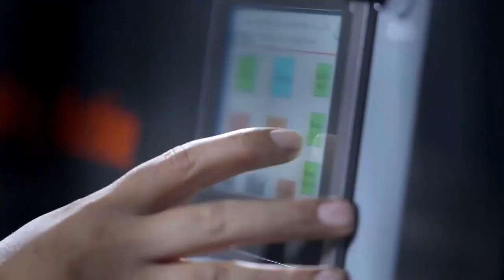High clear acrylic edge polisher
High clear like crystal effect, the edge of the acrylic could be polished by this amazing machine and save your labor with high efficiency。acrylic